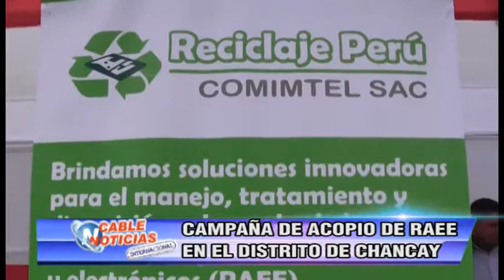CAMPAÑA DE ACOPIO DE RAEE EN EL DISTRITO DE CHANCAY